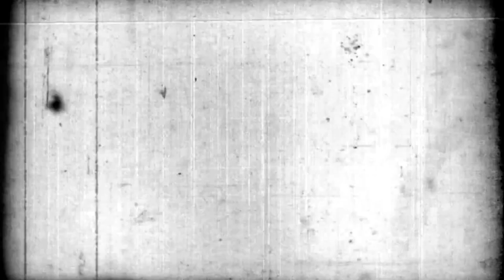PERJALANAN HOROR NAIK KAPAL TENGAH LAUT [CERITA SERAM INDONESIA ] PodcastHoror 117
Aneh nya, tak lama setelah patung itu masuk ke air. Cuaca yang awal nya tenang tiba-tiba berubah..